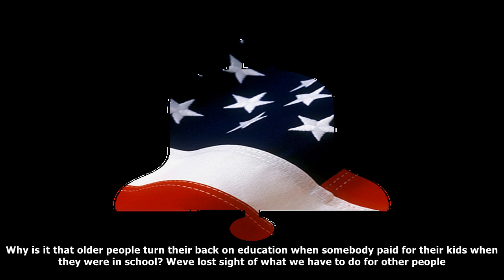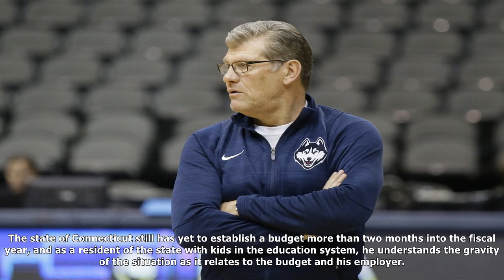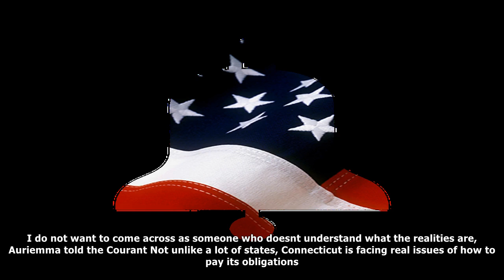[Daily News] Uconn women's coach geno auriemma offers to work for free to help budget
Uconn women's coach geno auriemma offers to work for free to help budget